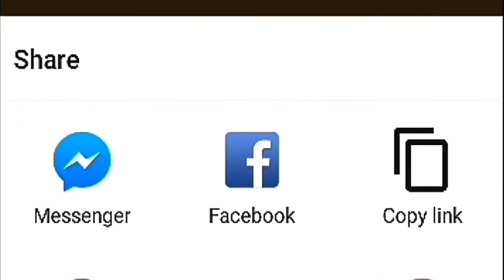Imran Khan Final Statement on Israel || Imran Khan On His Two Years Performance